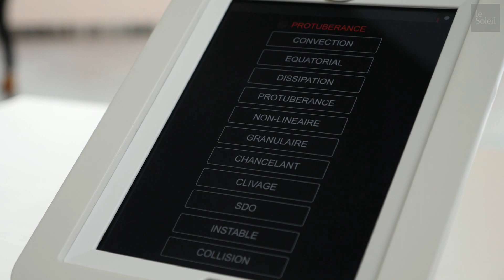Une oeuvre solaire au MNBAQ